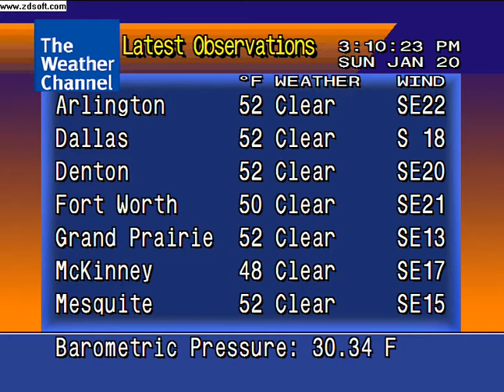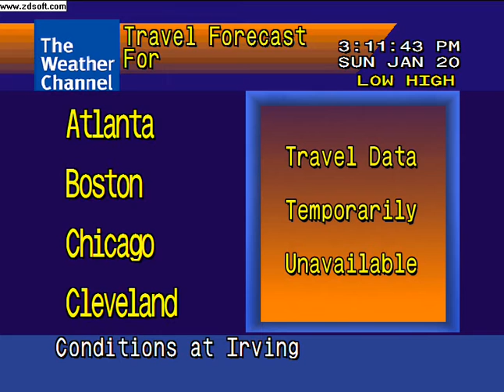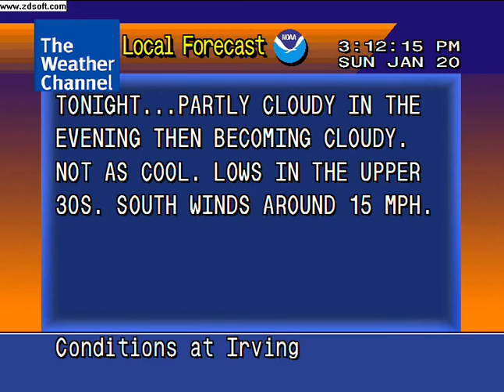WeatherSTAR 4000 1 20 08 310 PM